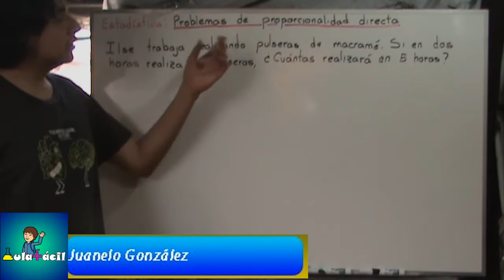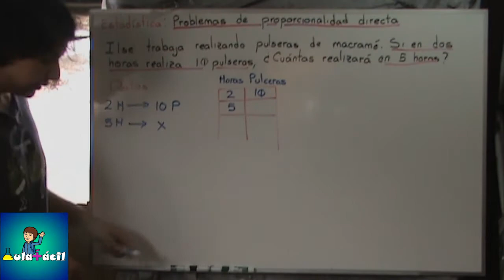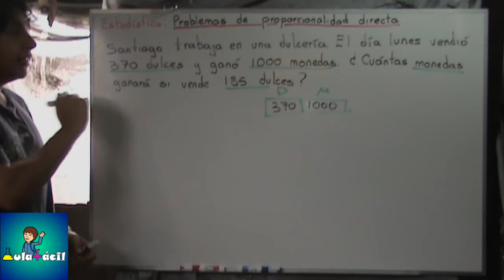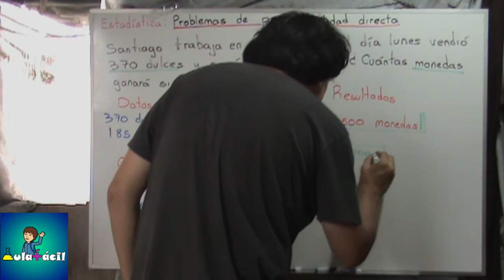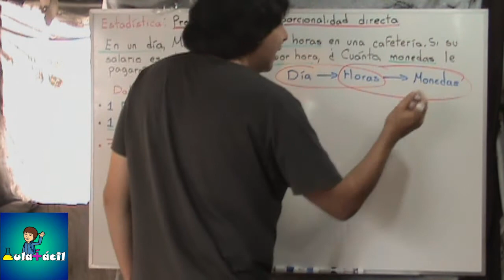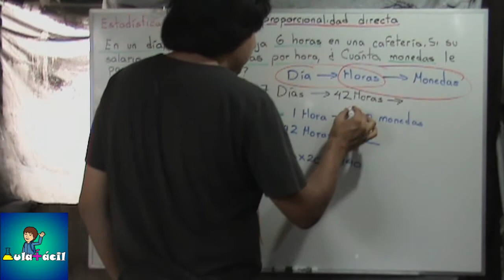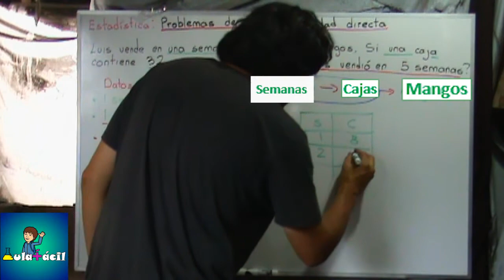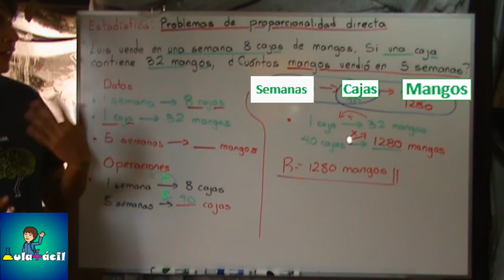032 Problemas de proporcionalidad directa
Ya que conocemos el concepto de proporcionalidad directa, así como la regla de 3, en este videotutorial veremos cómo aplicar estos conceptos para resolver problemas de proporcionalidad directa.

En el siguiente enlace pueden descargar los ejercicios propuestos